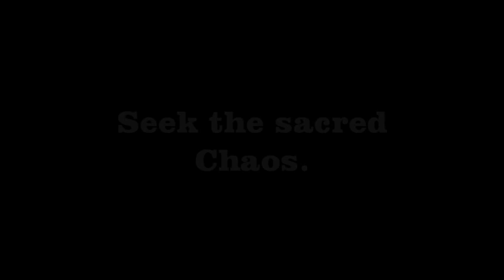Miss Redflower - Devotion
Originally I had an intro from the movie integrated to the beginning of the tune. But it ran the clip over 10 minutes and i didn't want to drag things more than i had to. The emphasis of the intro was a quote from Yeats :

"But I, being poor, have only my dreams. I have spread my dreams under your feet. Tread softly because you tread on my dreams."

I was trying to bridge this "Devotion" to a previous upload i made of "Tread" by nuance.

In any event, the video isn't up to par on what I envisioned it to be. The program i use to edit (Pinnacle 14 ) is buggy as hell. I by the time i had something 1/2 decent, i was fed up with all the none sense. So I resigned myself to upload it as is.